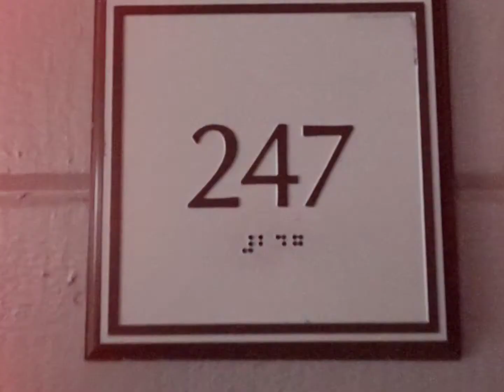2021 Coronado Island Resort & Spa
Little getaway to Coronado Island Resort & Spa. December 2021 San Diego, CA